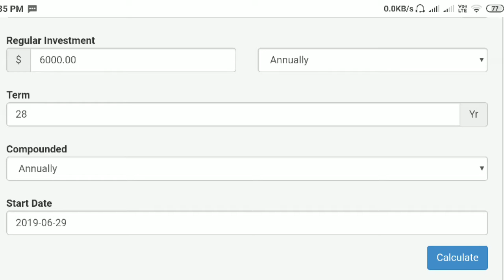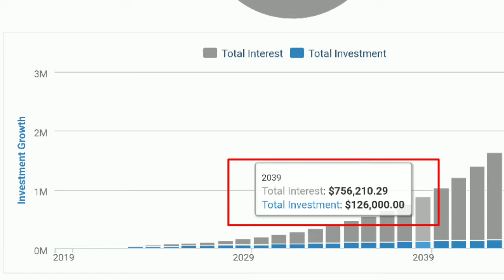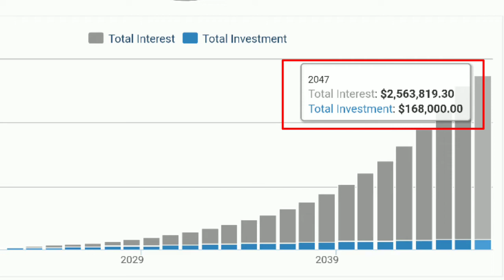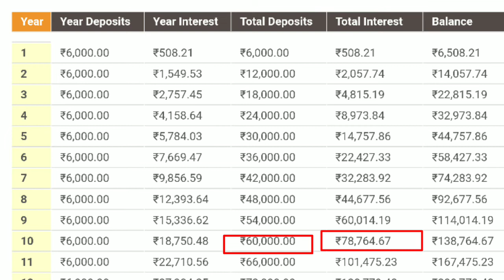500 YouTube Adsense se 25 lakh kaise kamayein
How to earn 25 lakhs from just rupees 500 per month Adsense money.